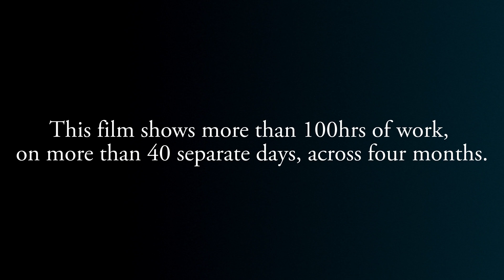Fossil Hunter reveals ultra-rare Museum-Grade Ichthyosaur Timelapse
This week we have something rather special for you all. This, as far as we know is the only film of it's kind. A start to finish time-lapse of the preparation of an Ichthyosaur. This fossil preparation details more than 100 hours of work on more than 40 days. This specimen arrived with us in June 2021 and was with us until December 2021.

► EQUIPMENT
Adobe AfterEffects
Adobe Premiere Pro
Adobe Audition
DaVinci Resolve

Executive Producer: Steve Etches
Producer: Ash Hall
Editor: Ash Hall